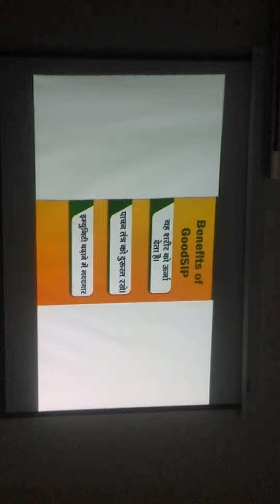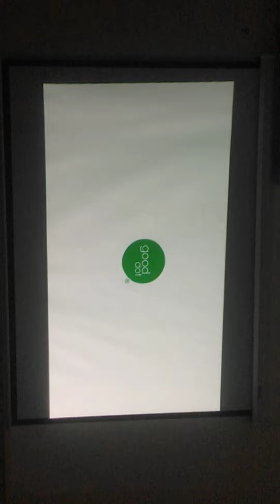Gooddot Tour Udaipur (3)